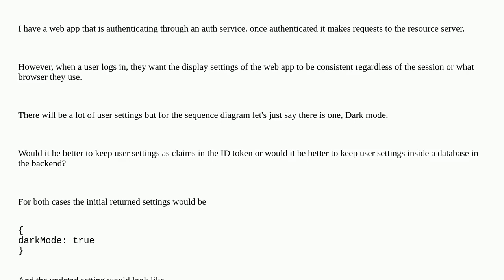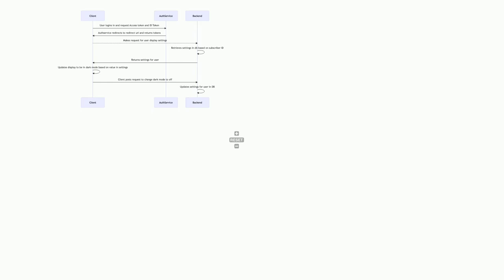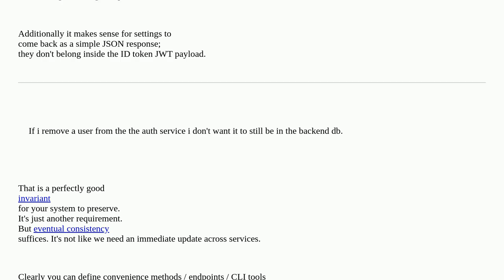Softwareengineering: Persistant Browser Display Settings for Users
Persistant Browser Display Settings for Users

A special thanks goes out to the awesome community

  users settings browser authentication identity